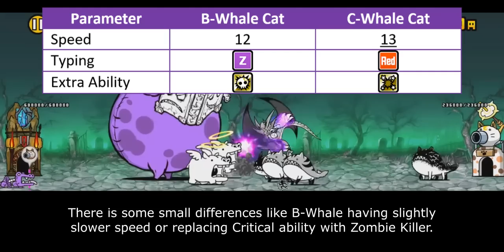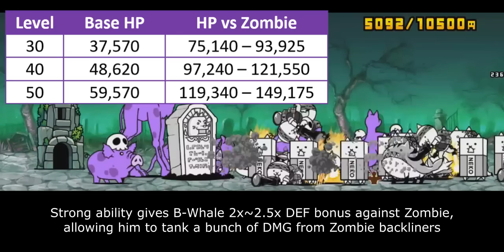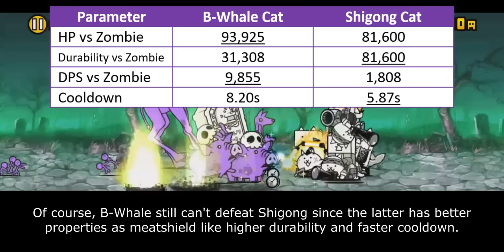The Battle Cats - Enter Brainwashed Fish Cat / Brainwashed Whale Cat!!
*bites you're pp*

Table of Content:
00:00 - Unit Info
00:46 - Basic Stats
02:02 - Main Performance
03:58 - Closing Statement
04:50 - Cat Library Entry